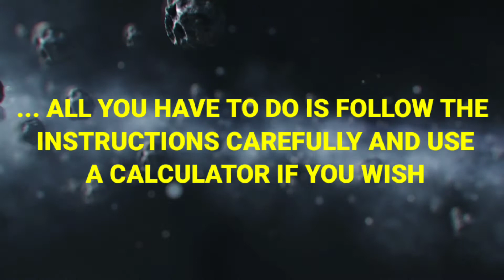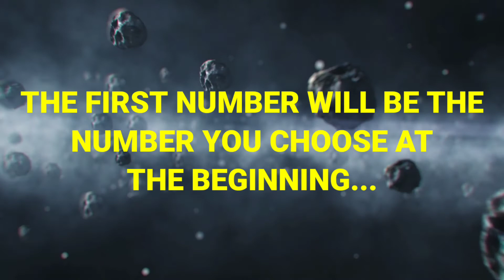I will guess your age with power of maths...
maths power..